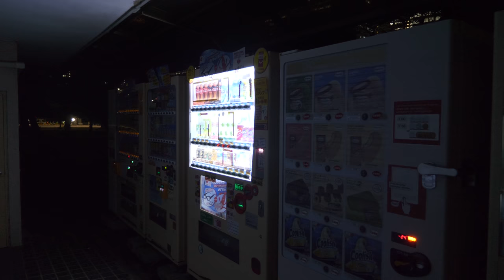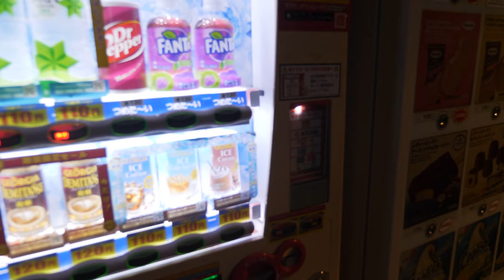4K・ 【4K】Walking around Hibiya Midtown tower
Some viewers asked me to check Midtown in Hibiya and Godzilla statue not far from Tokyo station. Before Midtown I walked through Ginza and Yurakucho. Then I passed Godzilla. I did not want to risk filmin inside so I walked around the tower to Hibiya park and then to Kusunoki Masashige statue.